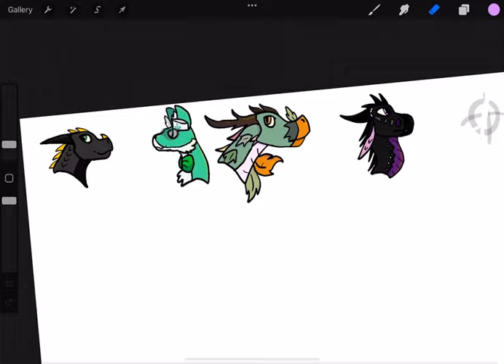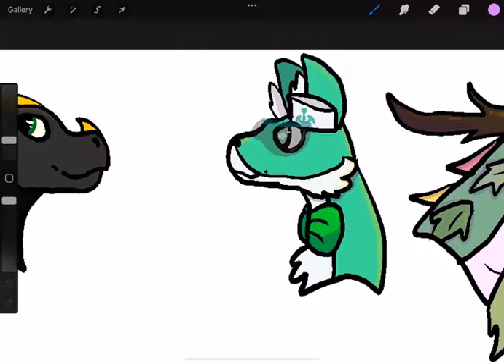Art from last streams :D